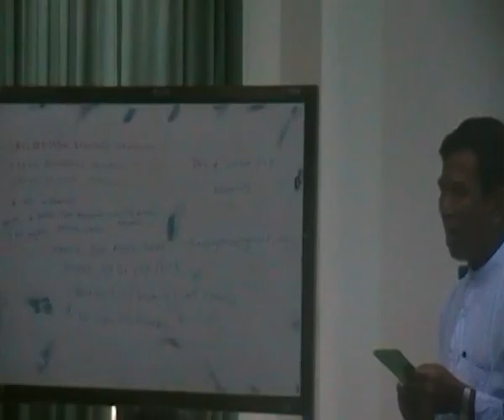Day 8 Lecture U Myint Soe SDV 0524